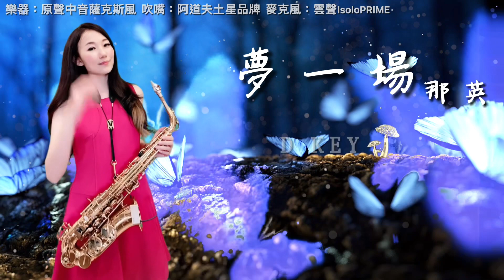夢一場-SaxRuby(D key)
來自那英的夢一場
送給大家

購買方式:
阿道夫樂器官網

🌟教授內容：
1.以「流行薩克斯風24小時攻略」教材為主。
2.流行歌曲的情感展現。
3.流行歌曲的即興和改編。
4.如何錄製個人影音。

全省都有喔！
歡迎致電詢問
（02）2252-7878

教材推廣班:
平日晚上（請電洽板橋教室詢問適合日期）
晚上7:00-8:30

以教授國、日、英文的經典老歌流行歌為主

地址：新北市板橋區國光街189-5號3樓
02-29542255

❤️Ruby簡歷❤️

2004  高雄市附屬青年管樂團saxophone

2007  考取高雄市文化局街頭藝人執照

2007  於六合夜市街頭展演

2008  接受中天新聞採訪/接受日本電視台“瀨上剛in臺灣”採訪

2009  於婚禮樂團、外場活動做表演

2010  加入臺灣民謠爵士樂團

2010  固定於高雄黃金愛河咖啡廳演奏

2011  受邀至中視縱藝大哥大節目演出

2011  豬哥亮萬秀之王2巡迴演唱會孔鏘超級樂團薩克斯風手

2011  鄭進一請您的家後來聽家後演唱會孔鏘超級樂團薩克斯風手

2012  固定於高雄藍色狂想表演

2012  固定於高雄barcode和DJ做演出

2012  民視三星報喜孔鏘超級樂團薩克斯風手

2012  曾心梅台北演唱會孔鏘超級樂團薩克斯風手

2012  余天聽歌演唱會孔鏘超級樂團薩克斯風手

2013  蔡小虎眾星拱月演唱會孔鏘超級樂團薩克斯風手

2014  海軍第27屆國家音樂廳海韻音樂會特別來賓

2014  民視明日之星孔鏘超級樂團薩克斯風手

2015  李翊君新加坡演唱會孔鏘樂團薩克斯風手

2015  海軍第28屆國家音樂廳海韻音樂會特別來賓

2016  許富凱少年夢高雄巨蛋演唱會孔鏘超級樂團薩克斯風手

2016  黃品源台北國際會議中心演唱會薩克斯風

2016  余天華麗轉身台北高雄演唱會孔鏘超級樂團薩克斯風手

2016  民視王牌雙響炮孔鏘超級樂團薩克斯風手

2017 李翊君翊往情深台北國際會議中心演唱會孔鏘超級樂團薩克斯風手

2017 黃品源夏日狂歡高雄演唱會薩克斯風手

2017蔡小虎福虎生風幸福送乎你台北國際會議中心演唱會孔鏘超級樂團薩克斯風手

2017 翁立友 有你真好台北小巨蛋孔鏘超級樂團薩克斯風手

2017 李翊君翊往情深新加坡演唱會孔鏘超級樂團薩克斯風手

2017 黃品源東莞演唱會薩克斯風手

2018 華視天生王牌 孔鏘超級大樂隊薩克斯風手

2018 陳雷 「歡聲雷動」台北小巨蛋 孔鏘超級大樂隊薩克斯風手

2018 華視黃金年代孔鏘超級大樂隊薩克斯風手

2018 黃品源台大體育館星火燎源演唱會薩克斯風手

2019 發行個人薩克斯風專輯「云中月圓」

2019 代言「朋音閲譜」電子平板

2019 代言泰國「vibrato sax」薩克斯風

2020 代言原聲品牌薩克斯風

2020 發行「吹落企！薩友同樂會」三重奏流行薩克斯簡譜

2021 代言「伴奏王」樂器專用播放器